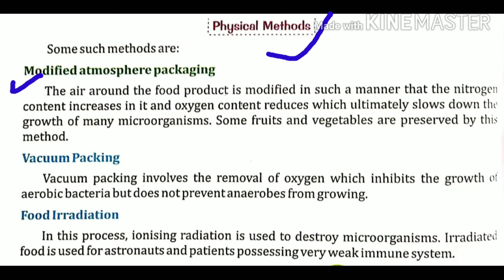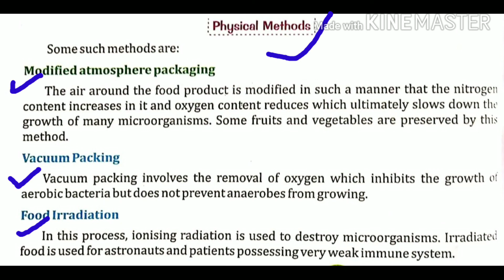Physical method (food preservation)